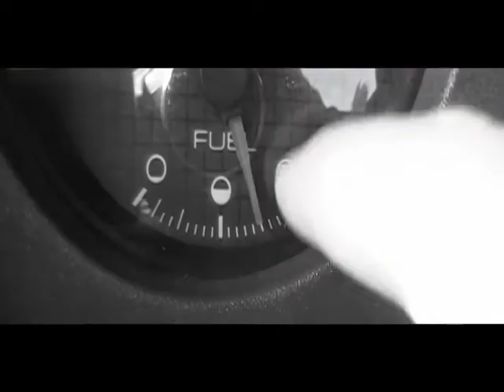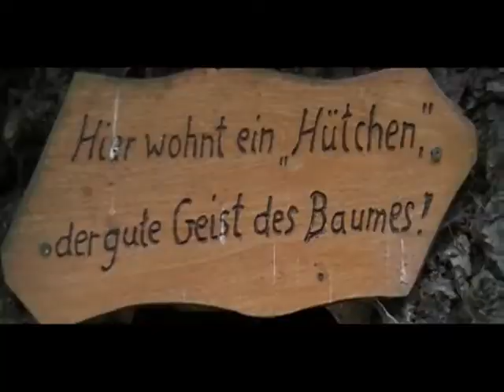Kay Lehner,s Hey Thüringen was geht,n (original)